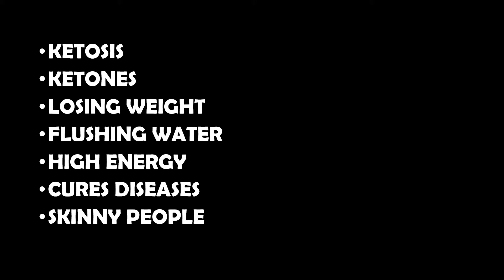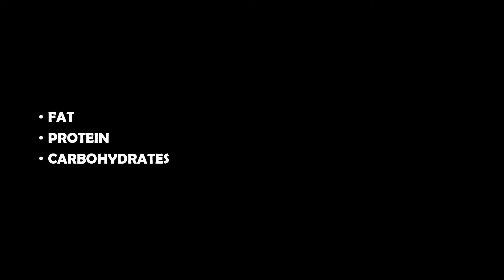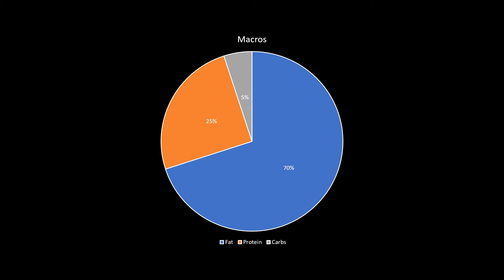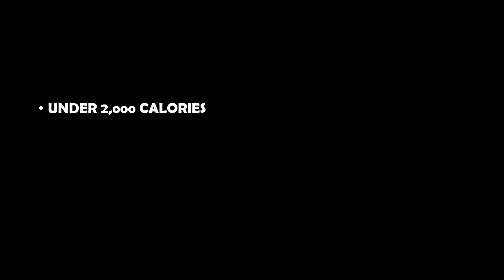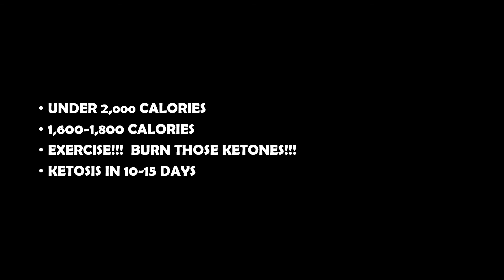The KETO Diet. For a Friend.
So my friend commissioned me to make a video breaking down how a ketogenic diet works and why it's a smart move.  It was fun. *shoves a spoon full of mayonnaise in mouth*